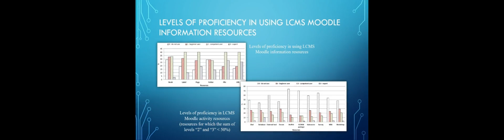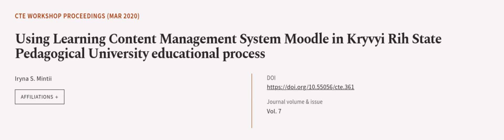Using Learning Content Management System Moodle in Kryvyi Rih State Pedagogical Unive... | RTCL.TV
### Keywords ###

### Article Attribution ###
Title: Using Learning Content Management System Moodle in Kryvyi Rih State Pedagogical University educational process
Authors: Iryna S. Mintii
Publisher: Academy of Cognitive and Natural Sciences
DOI: 10.55056/cte.361

### Video Timestamps ###
0:00:00 - Summary
0:01:07 - Title
0:01:10 - Outro
0:01:14 - End